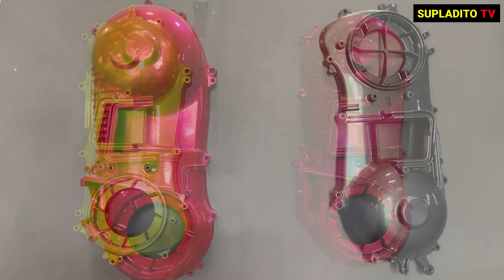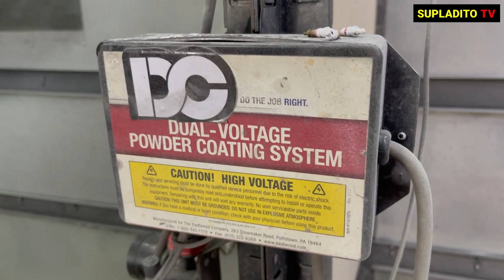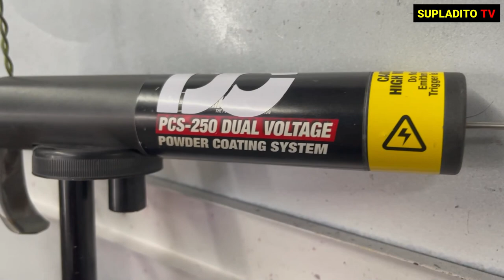Car and Motorcycle Powder Coating Service while you wait, where?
painting car or motorcycle parts take time,
we discovered one shop that can do the job while you wait without losing its quality

you just need to bring the parts and let them do their job

where it is and how much? this video will give you an idea